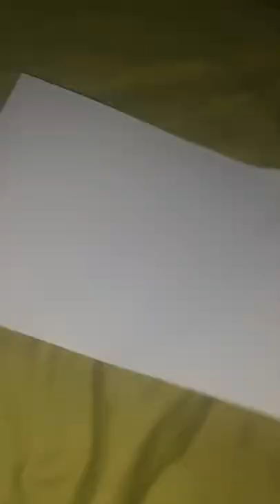CRAFT shorts viral trending craft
comedy
funny
top
scary
sasquatch stories
gaming
elden ring
elden ring lore
transformers
elden ring rune farm
elden ring trailer
elden ring speedrun
gamer focus
tamron 35mm f2.8
macro lens
dolce vita
cartier alternatives
eta movement
vintage watch
classic watches
cartier tank americaine
cartier tank
guilloche
rectangle watch
square watch
longines dolce vita men
best longines watch
longines watches
tracey rosa
suzanne runyan
he-man
crafts
hobbies
collecting
elden ring new gameplay
she-ra
gijoe
motu
customs
toys
star wars
african goddess rising oracle deck
sacred rebels oracle deck
music oracle deck
goddess oracle deck
the muse tarot
big liz conjure
hip hop queens oracle deck
sunday
affirmations
spiritual tea
affirmation
spilling the tea
real talk
spiritualist
mystic
tarot
tarot reading
spiritual counsel
hood healer
hood witch
mystic monday
ladyspeech sankofa
ladyspeech
from software
lets play elden ring
elden ring walkthrough
elden ring explained
elden ring beginning
let's play elden ring
tenmoreminutes
blind playthrough
reaction
playthrough
gameplay
lets play
let's play
fromsoft
fromsoftware
elden ring ending
elden ring part 1
elden ring secret
elden ring boss
elden ring blind playthrough
elden ring first playthrough
elden ring playthrough
elden ring gameplay
elden ring lets play
elden ring let's play
elden ring builds
cursed
madden 15
gaming horror stories
pc gaming
creepypasta games
unsolved
minecraft creepypasta
scariest creepypasta
scariest videos
scary theories
gaming creepypastas
creepypasta reading
creepypasta stories
video game conspiracy
horror
conspiracy
scary true stories
scary video
scary videos
killswitch
ben drowned
gaming creepypasta
creepypasta
creepypastas
video games
top ten
10
10 gaming
top 10 gaming
top 10
bigfoot case files
true bigfoot stories
darkness prevails
sasquatch central
sasquatch chronicles
small town monsters
kendall rae
real stories
bigfoot experience
buckeye
willstar
sasquatch encounters
cryptid canada
what if its true
bigfoot horror stories
swamp dweller
true stories
how to hunt
short stories
scary bigfoot
what if it's true
cryptids canada
bigfoot stories
unexplained mysteries
elden ring pvp
bigfoot
sstories
saroy
wh40k
warhammer
techno barbarian
small
huge
elden ring walkthrough part 1
crazy
falling
wipe out
party
beach
pool
beautiful
beauty
nails
makeup
hair
blonde
gentle
whisper
audio
cummings
whitney
lee
santino
ginger
tuesday
trash
belly
tiger
pants
yoga
leggings
short
shirt
skirt
dress
mini
elden ring ranni questline
crop
bikinis
bikini
asmr
advice
how to
recipes
recipe
gin
rum
vodka
whiskey
cocktail
lifestyle
review
love
mixologist
mixology
kittyliquor
kitty liquor
katwonders
wonders
kat
army
college
girls
girl
fails
fail
try not to
laugh
hilarious
podcast
lara croft
2022
crystal dynamics
announcement
announcment
new tomb raider game
new game
tomb raider
movies
current trends
trends
movie news
tech news
gaming news
news
entertainment
celebrity news
interview
fox news
cnn
adam carolla show
joke
improv
adam
corolla
man show
loveline
jimmy kimmel
elden ring ost
live
elden ring strength build
stand-up
adam carolla